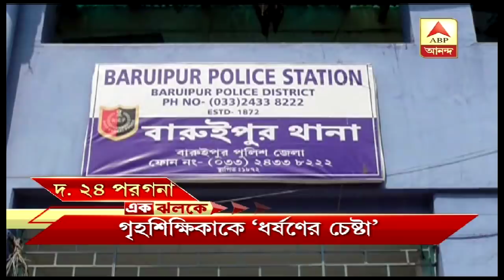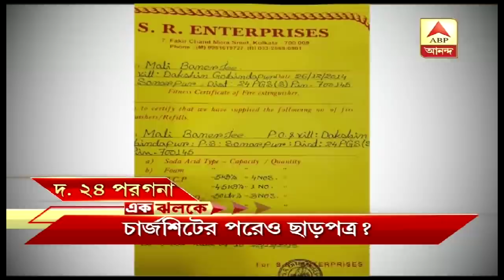District News at a glance